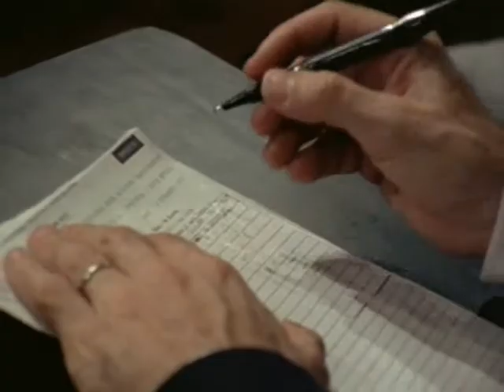Arnold Schwarzenegger tribute - I will always love you